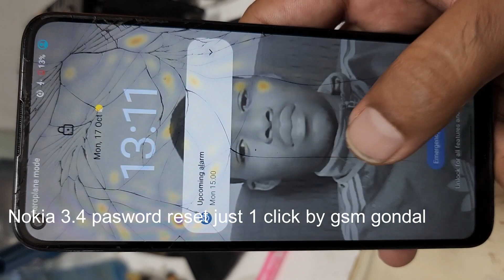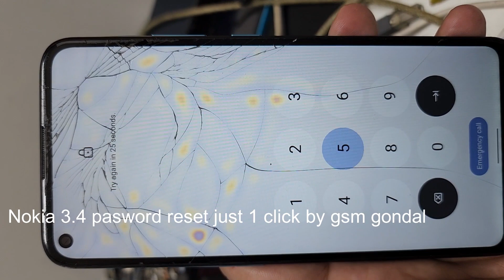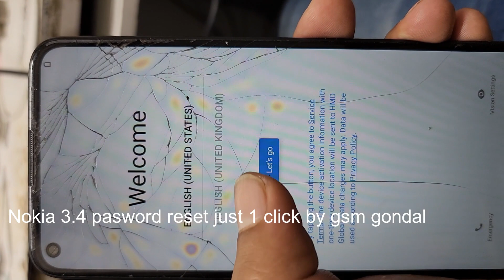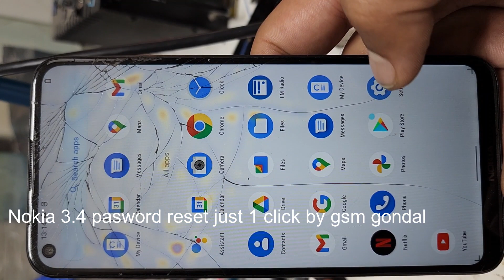Nokia 3.4 forgot pasword remove frp remove android 12 just one click witout hmd server